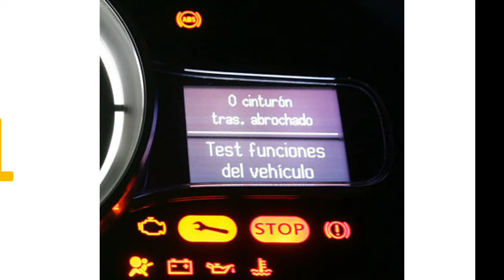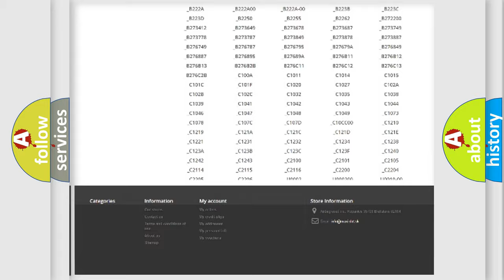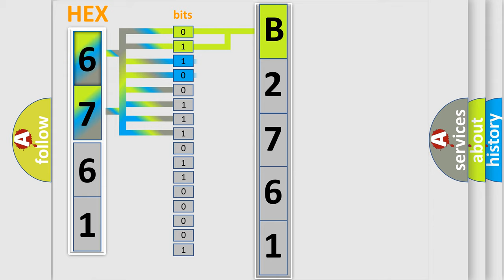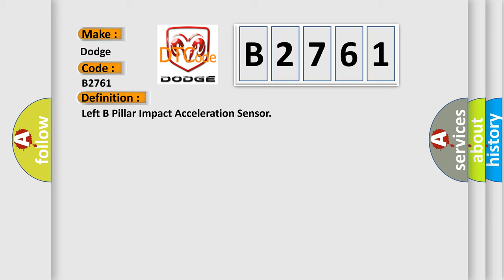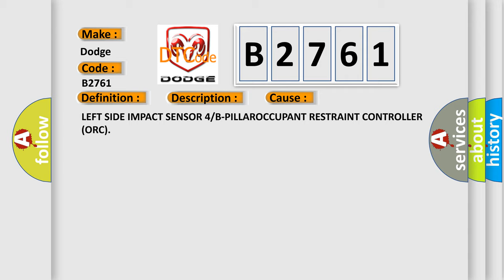DTC Dodge B2761 Short Explanation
Contents:
0:21 Basic DTC analysis according to OBD2 protocol standard.
1:48 Insight into programming
2:58 A diagnostically understandable description of the Diagnostic Trouble Code
3:05 Basic error definition

Make:
Dodge
Code:
B2761
Definition:
Left B Pillar Impact Acceleration Sensor
Description:
Impact sensors perform their own self test using power supplied by the Occupant Restraint Controller (ORC) then communicate this status back to the module. The repair of this fault centers on verifying the integrity of the sensor’s internal circuitry and software validity. Refer to the enclosed graphic as a reference of specific Side Impact Satellite Acceleration, Side Impact Satellite Pressure, and Up-Front Satellite Acceleration sensor locations on the vehicle. It is important to review this graphic thoroughly to understand the specific area of diagnosis you are looking to complete.
Cause:
LEFT SIDE IMPACT SENSOR 4 or B-PILLAROCCUPANT RESTRAINT CONTROLLER (ORC)